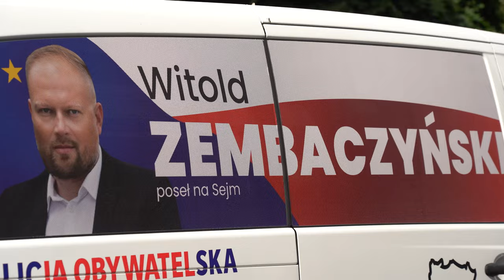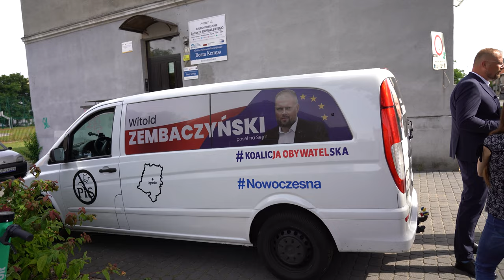Poseł Witold Zembaczyński żąda dymisji Janusza Kowalskiego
Poseł Witold Zembaczyński żąda dymisji Janusza Kowalskiego z funkcji ministra rolnictwa.
Swoją decyzję argumentuje podając za przykład skandaliczne zachowanie ministra w rozmowie z przedstawicielami Agrounii, podczas której doszło do kłótni i podnoszenia głosu przez Kowalskiego. Poseł Zembaczyński wyraził także obawę, że taka postawa ministra może objawiać się często w resorcie.